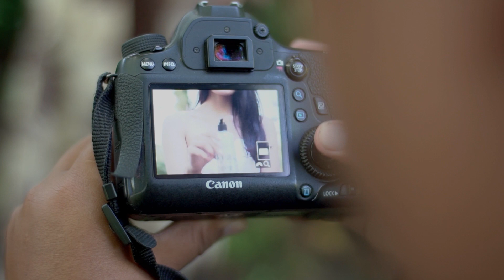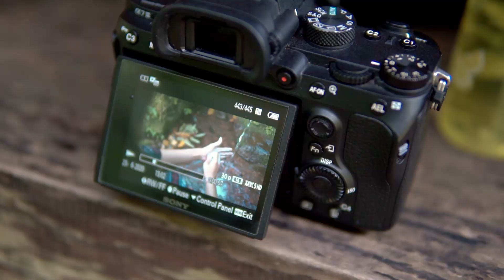BTS Behind The Scene Meyer Bachman Photo & Video Shoot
Photographer: Arya Santana
BTS Shooter: Putu M Aditya